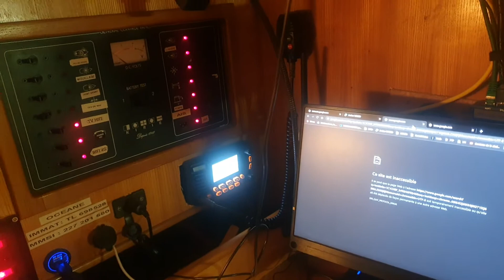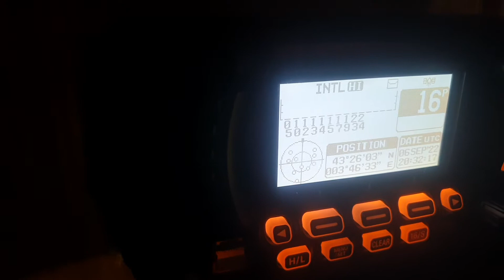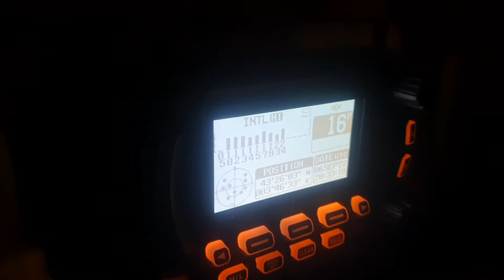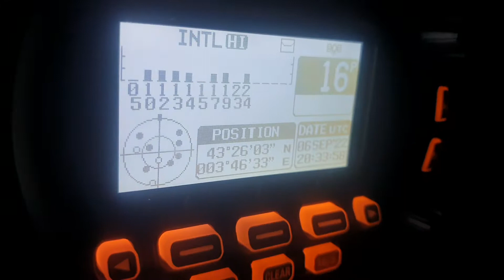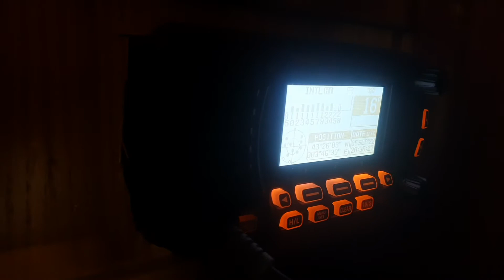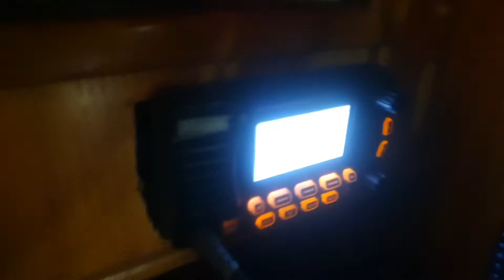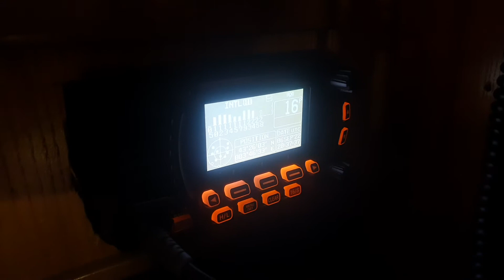Je règle notre GPS externe avec notre nouvelle VHF option ASN (pour activer le bouton Distress)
Je règle mon souci de VHF qui m'informe (bip) toutes les 10min "No signal perte GPS".
En effet, lorsque la VHF à la fonction ASN, elle a besoin d'une localisation pour pouvoir envoyer notre position lors du déclanchement du bouton rouge Distress.

Mon bateau est une coque polyester et je voulais une vhf autonome qui n'attendait pas le signal externe d'un traceur GPS.
Cette marque, malgré que la documentation soit en anglaise, est parfaite pour notre usage car elle est pas excessivement couteuse, etanche et garantie 3 années !
l'inconveniant est qu'elle a du mal a capter les signaux des satelittes car trop de pertubations autours donc pour remedier a ce probleme je suis acquité d'une rallonge d'antenne GPS sur Amazon.
11€ l'antenne gps mais celle ci n'est pas faite pour un usage exterieure donc attention si vous avez une coque acier...

Standard Horizon VHF GX1800